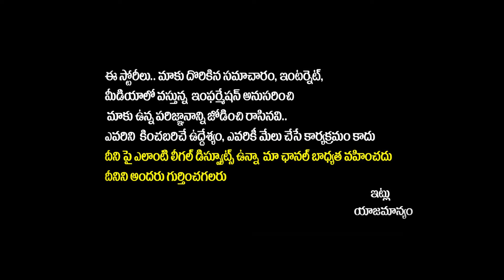CM Chandrababu And CM Revanth Reddy Pays Tribute To Ramoji Rao | AP News | Ramoji Rao Passed Away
CM Chandrababu And CM Revanth Reddy Pays Tribute To Ramoji Rao | AP News | Ramoji Rao Passed Away | Yuvagalam

Regards,
Yuvagalam Team